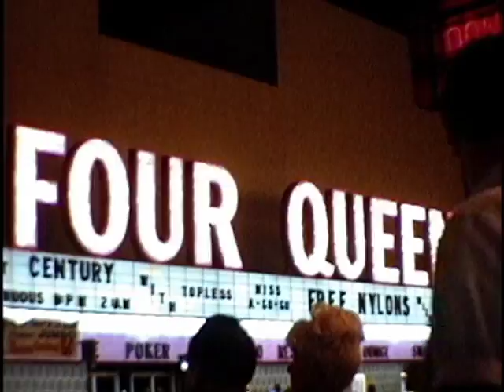Las Vegas Strip at Night August 1968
Torregrossa Family Old 8mm Video Conversions - Las Vegas Strip at Night August 1968